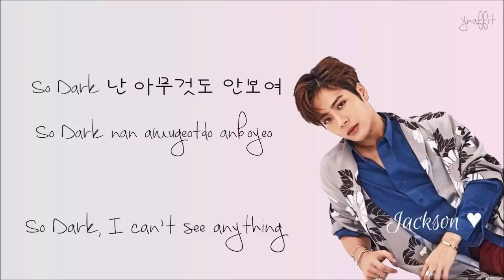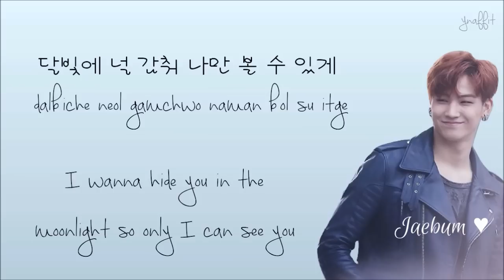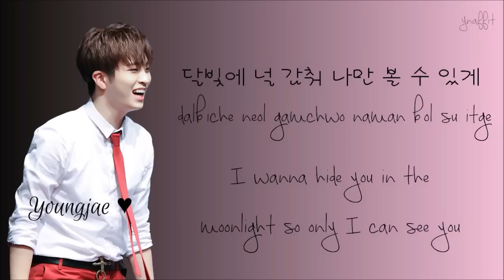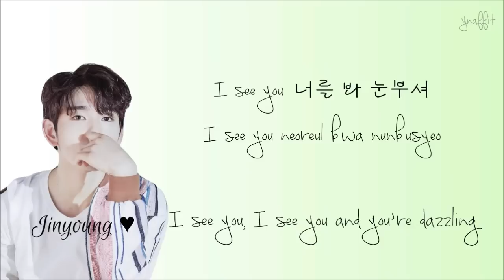GOT7- Moonlight Coded Lyrics (Han/Rom/Eng)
well i'm 2+ years late

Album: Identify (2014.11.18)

LET'S GET HYPED ABOUT THE COMEBACK
WOOOOOOOOOOOOOOOOOOOOOOOOOOOOOOOOOOOOOOOOOOOOOOOOOOOOOOOOOOOOOOOO SUNSHINE'S TEASER PICS ARE TOMORROW WOOOOO

if you dont know this song, it's one of my favourites. the harmonizations between yugbam is just so good. and in general, their voices changed to fit the mood of this song.. yeah just so amazzing man

at the part where jinyoung/youngjae and 2jae sing together, the english translations arent exactly pertaining/accurate to the korean, but hopefully it's ok

sorry that some of the pics aren't the greatest quality and/or are badly edited and subtitles may be a tiny tiny bit slow at some parts
thanks :)

p.s. i didnt use the identify album photos if anyone was wondering lol